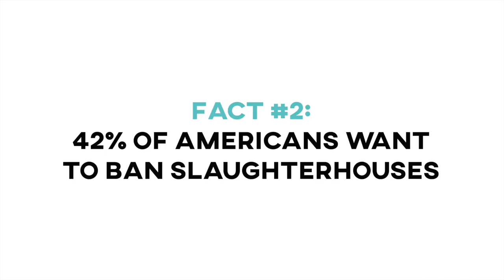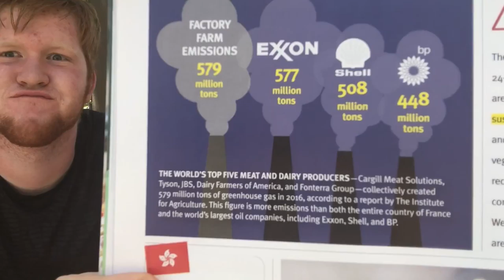Reading VegNews with my Brother | ThatVeganWife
I've been taking it easy here this summer, so here we are, my brother and I chatting about some veg-inspired facts in the latest issue of VegNews by the pool.

WEBSITE COMING SUMMER 2018!

AND Listen to me every week on State of the Oceans with LA Talk Radio @ 12p MST/1p CST with Captain Paul Watson from Sea Shepherd/Grean Peace; Jani Shulz of Jana of the Jungle; Sia Barbi, one of the Barbi Twins; and Bobby Starr, singer/songwriter/new vegan

- Guest Leslie Durso, Vegan Chef & formally known as Leslie the Lab Girl with Bill Nye the Science Guy